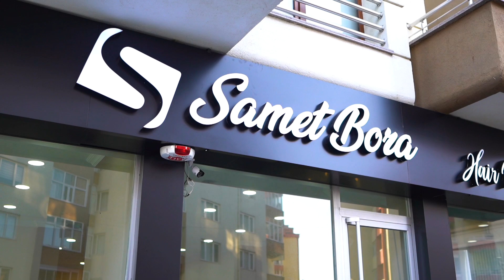Samet Bora Kuaför Salonu Projemiz / Alpeda Mimarlık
Alpeda imzalı Samer Bora kuaför salonu mimari projesi final görüntüleri.
Sizde kuaför dekorasyonu hakkında bilgi almak için arayın.
/ Kuaför Salonu Tasarımı / Kuaför Mobilyası